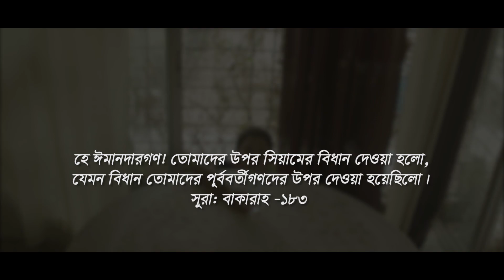রমজানের শর্টফিল্ম | তাকওয়া | Taqwa | খোদাভীতি | New Islamic Shortfilm | সাইমুম | Saimum Theatre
রমজানের শর্টফিল্ম
তাকওয়া | Taqwa
গল্পঃ তাসনিম হোসাইন
অভিনয়ঃ খালেদ সাইফুল্লাহ জাহিদ
ক্যামেরাঃ নাবিল মুস্তফা
পরিচালনা, সম্পাদনা ও রংঃ মুনতাসীর আফনান ইফদি